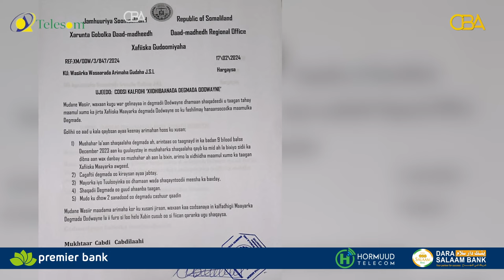Xafiiltan Siyaasadeed ayaa sababay xil ka qaadista Guddoomiyihii Hore Daadmadheedh